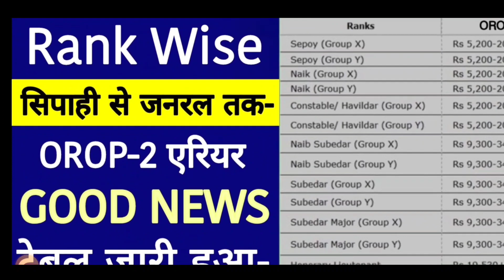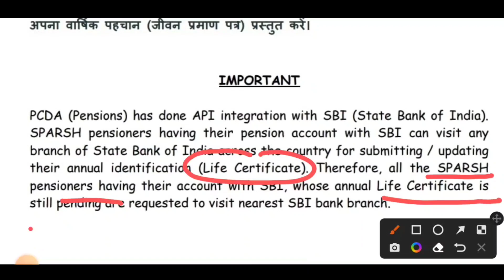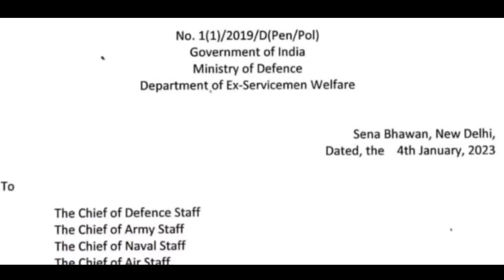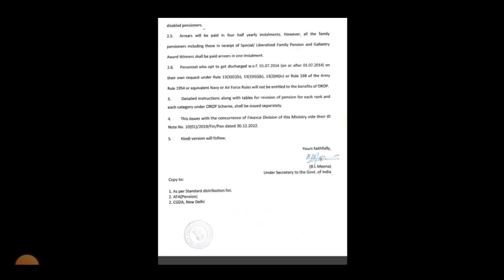खुशखबरी OROP-2 आ गया एरिया PCDA की पेंशन भोगियों को सौगात DA/DR भी | OROP-2 ARREAR TABLE जारी!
OROP 2
OROP-2
OROP EX-SERVICEMAN
OROP PENSION
OROP NEW NEWS
OROP1
PCDA
PCDA ALLAHABAD
PCDA NEWS
PCDA OFFICE
PCDA ALLAHABAD ARMY PENSION LATEST NEWS
PCDA SPARSH
SPARSH
PCDA PENSION
PCDA PENSION ALLAHABAD PPO STATUS
PPO STATUS
PCDAO
PCDA ALLAHABAD PPO DOWNLOAD
sainik samachar
sainik welfare YouTube channel
orop table
pension portal
PCDA
OROP ARREAR PAYMENT SCHEDULE
DGR JOB
ONE RANK ONE PENSION
AGNIVEER
AGNIPATH SCHEME
ARMY NEWS
FAUJINEWS
Defence news